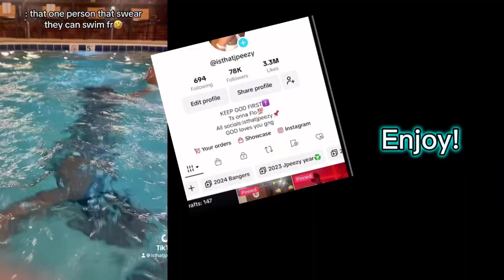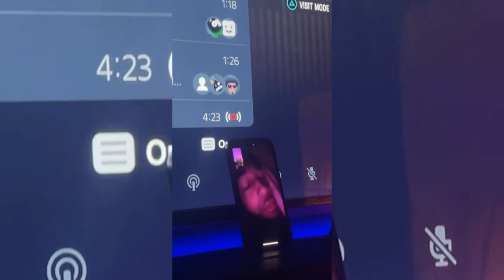PUT ON A TOUCHDOWN CAM🏄🏽‍♂️🔥